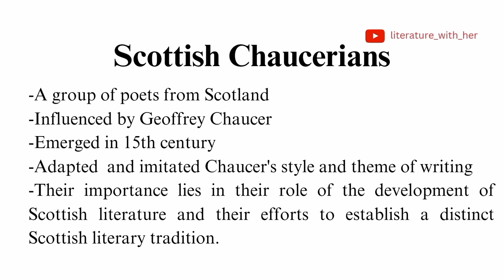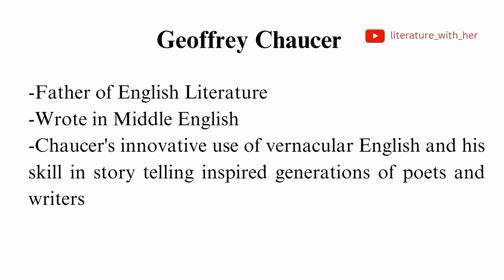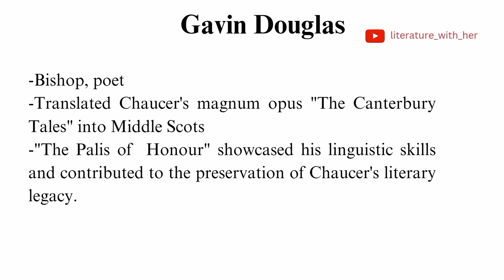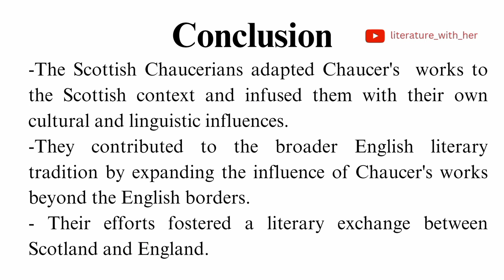The Scottish Chaucerians | Literary movement | English Literature